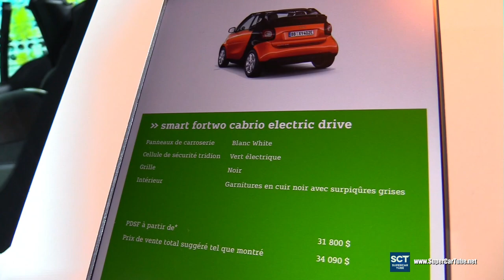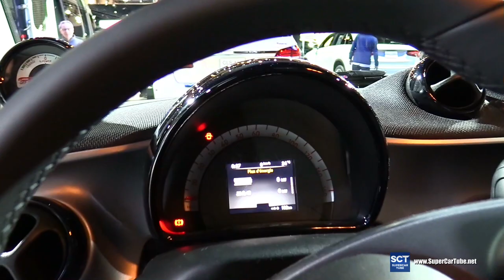2018 Smart ForTwo Cabrio Electric Drive - Exterior Interior Walkaround - 2018 Montreal Auto Show